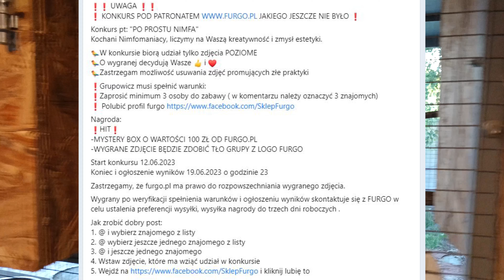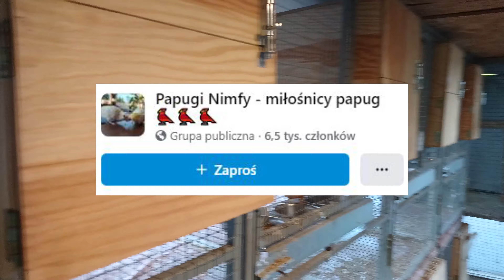PACZKA NIESPODZIANKA ZA 100ZŁ!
Podobał Ci się film? Proszę o ŁAPKĘ w górę i zostawienie SUBSKRYPCJI. Ciebie to nic nie kosztuje a mi da motywację do dalszego nagrywania :)

Nazywam się Paweł Kopeć i jestem hodowcą papug. Zwierzęta w moim życiu, były od samego początku. Jednak to w późniejszym czasie zakochałem się w papugach. W swojej hodowli mam obecnie takie gatunki jak: nimfy, rudosterki zielonolice, mnichy nizinne i gołączki diamentowe.
Wcześniej przewineły się: amazonki niebieskoczelne, kakadu różowe, aleksandretty obrożne, aleksandretty większe, papużki faliste czy rozelle królewskie.

Zapraszam Cię na moją stronę o hodowli, gdzie dowiesz się wielu ciekawych rzeczy. Oraz na Facebooka, gdzie znajdziesz zdjęcia i aktualne informacje z hodowli.